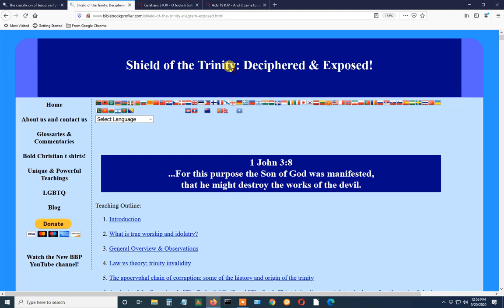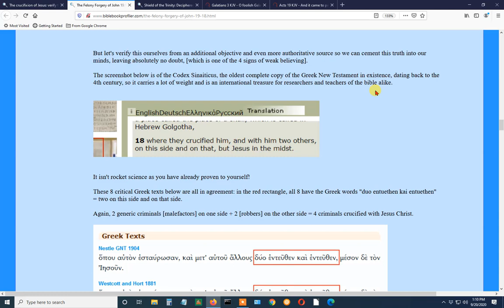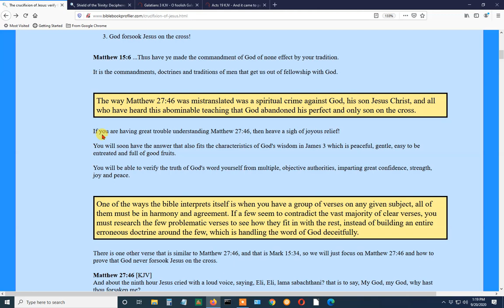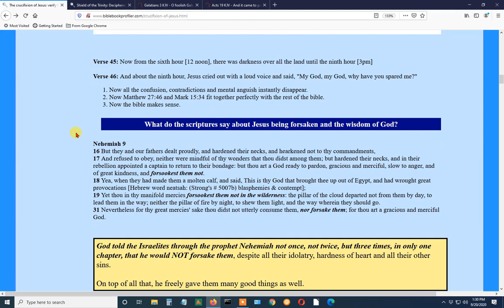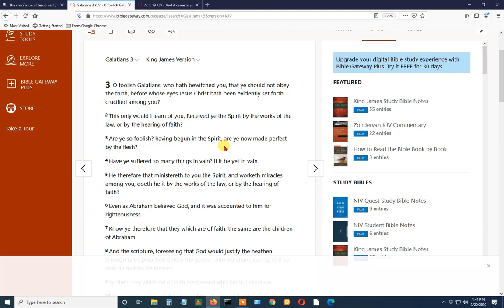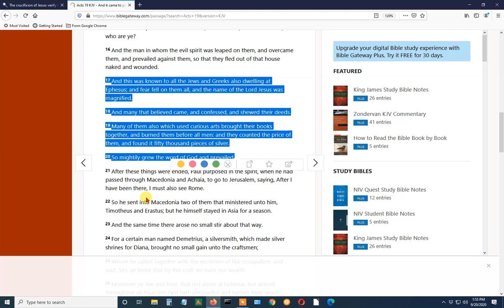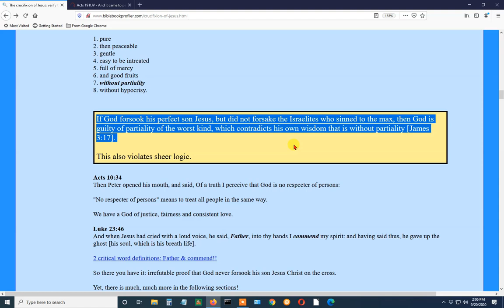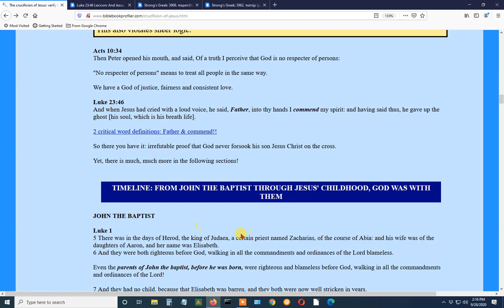crucifixion revealed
God's perfect wisdom, along with other multiple objective authorities verify and clarify the truth and proof that God never forsook Jesus on the cross.

See for yourself the forgery of John 19:18 in the Greek manuscripts that prove there were 4 criminals crucified with Jesus Christ and not 2!